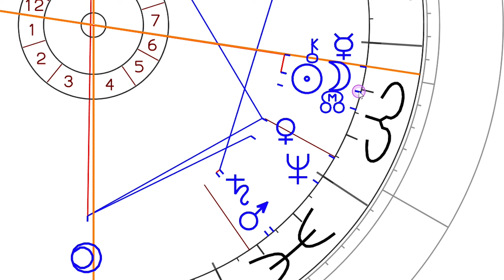Neumond in Widder – Der Mut der kleinen Entscheidung – April Neumond am 8.4.2024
Astrologische Betrachtungen zum Neumond im Tierkreiszeichen Widder am 8. April 2024

00:00 Hey, wie fühlst du dich?
02:52 Neumond im Tierkreiszeichen Widder – Überblick
09:53 Intensität im Alltag
15:14 Der Mut der kleinen Entscheidung
24:21 Abschließende Worte

Antoni & Antoni
Praxis für Wandlung & Glück
Langenscheidtstr. 12a
10827 Berlin-Schöneberg